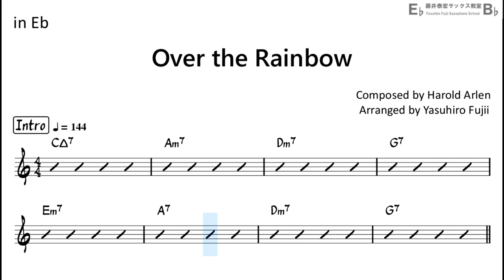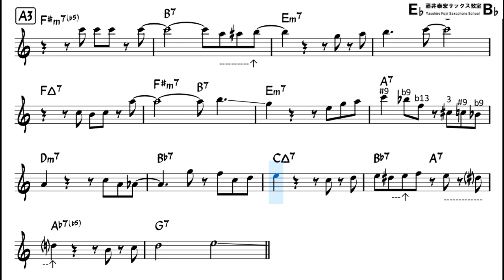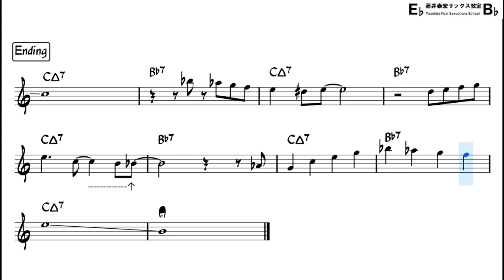Over the Rainbow (Bossa Nova Style) - Backing Track with Sheet Music for Alto Sax